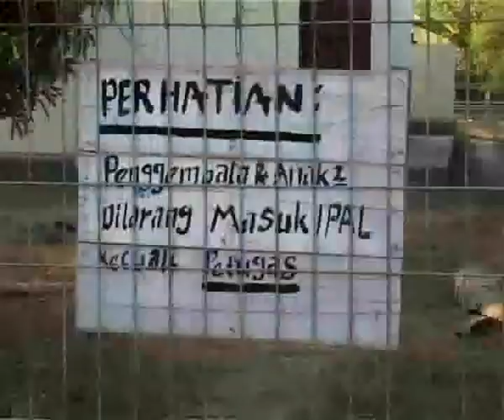gtz tapioka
Pengelolaan limbah tapioka di Pati. Program ProLH Jawa Tengah dan GTZ